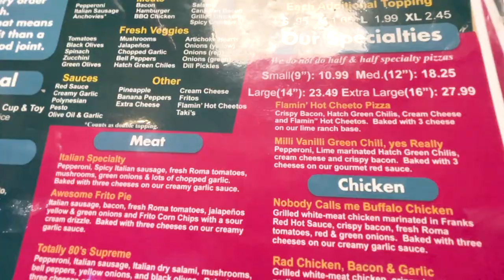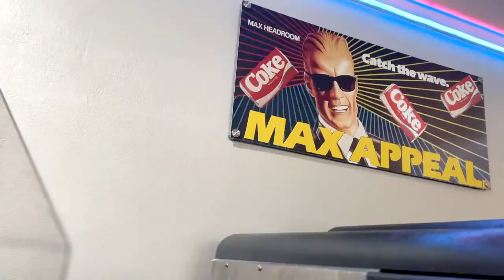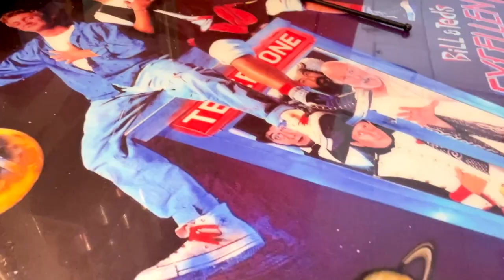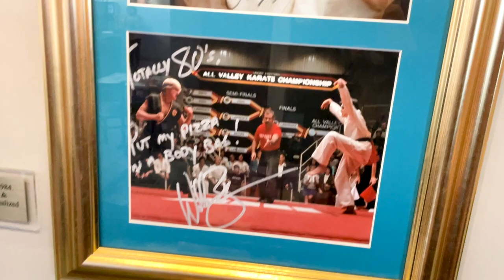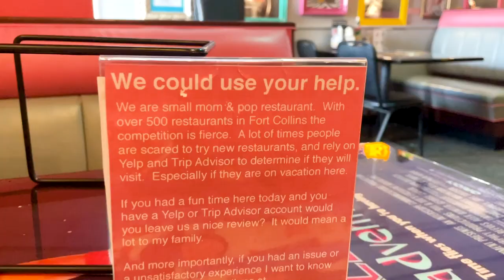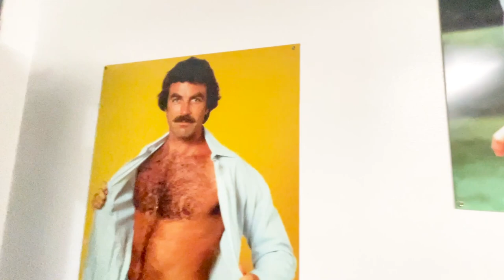Trying FRITO PIZZA at an 80s Museum🕺🏼 // Van Life Vlog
I traveled back in time to the 80s by going to Totally 80s Pizza in Fort Collins, Colorado. It's not only a pizza place but also an 80s museum - THE 80s Museum!! Such a rad blast from the past.

Wanna give a tip? Real time updates and posts

I bet you forgot about half these things from the 80s 🕺🏼 // Travel Snacks

ABOUT ALLISON
Allison Sharpe is a California native who gave up her home in California to live a nomadic lifestyle. In the USA she lives out of her van, Simon the Snackmobile, and while abroad practices slow travel. Wherever she is, she's always looking for delicious food, scenic places, unique adventures and cool places to stay (on a budget). She's also the host of the Travel Snacks Podcast.

VAN TOUR | FULL TIME VAN LIFE IN A CHEVY EXPRESS